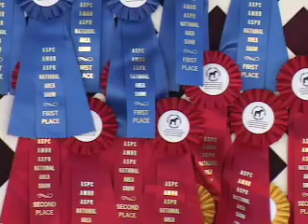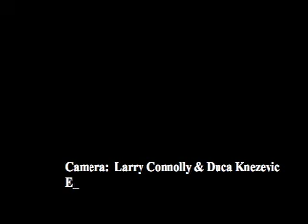Area VII Club Clips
Clips from Area VII Shetland Pony and Miniature Horse competitions in California.